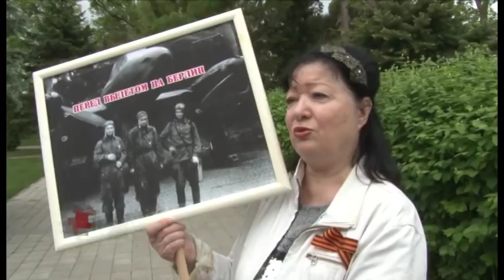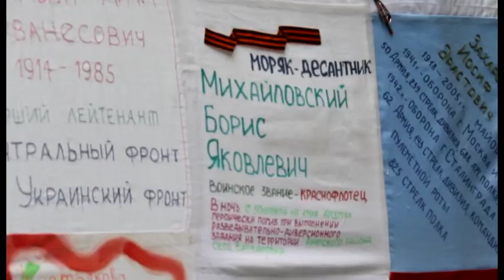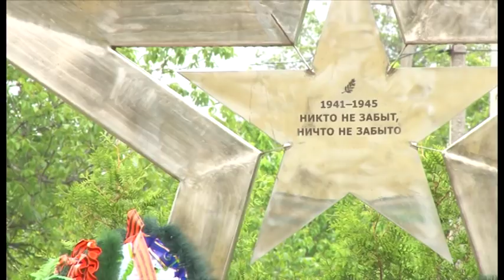Новости "Анапа Регион" от 10 мая 2018 года